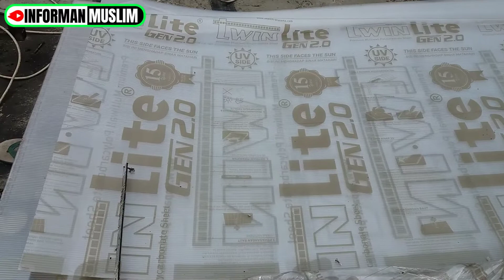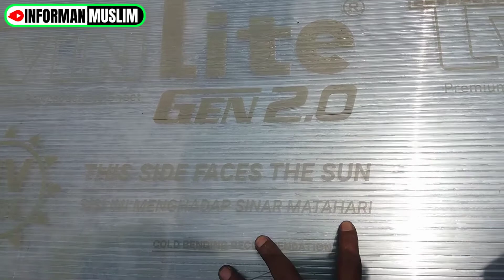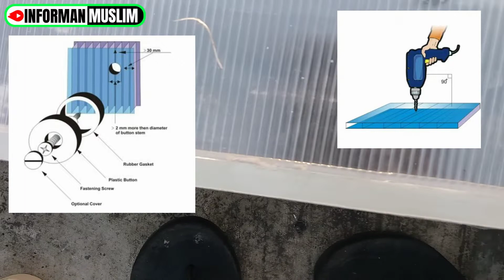Cara Pemasangan Polycarbonate yang Benar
Cara Pemasangan Polycarbonate

Dalam pemasangan Polycarbonate yang baru maupun penggantian Polycarbonate Lama, ada beberapa hal yang perlu kita perhatikan.

Diantaranya ;
Kapan Polycarbonate perlu diganti ?
Bagaimana cara pemasangan polycarbonate yang benar ?
Bagaimana rangka atap yang baik untuk Polycarbonate ?

Dalam video ini kami berikan sedikit informasi tentang ciri ciri Polycarbonate yang sudah waktunya diganti dan cara pemasangan yang benar, namun ada sedikit kekurangan video yakni proses sealent untuk mencegah kebocoran pada scrup pengikat dan pada bagian sambungan polycarbonat yaitu pada profil H.

Dan juga perlu pengeboran terlebih dahulu untuk lubang scrupnya, itu lebih baik.

Meskipun sering kita jumpai dilapangan, baik tukang maupun teknisi tidak melakukan hal itu melainkan langsung di scrup tanpa pengeboran terlebih dahulu.

Barangkali mereka mengejar waktu pemasangan agar lebih cepat, tapi memang hasil kurang maksimal.

Jika teman teman ada info tambahan silahkan tulis dikomentar agar ilmunya bermanfaat juga buat yang lainnya.

Terimakasih

Semoga menjadi ilmu yang bermanfaat buat kita semua.

Ttd.
Team Informan Muslim